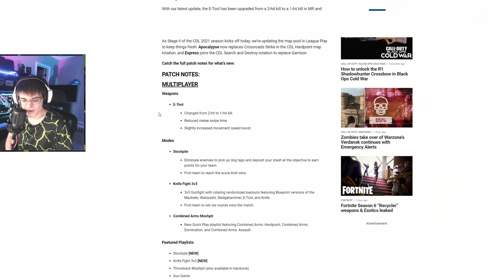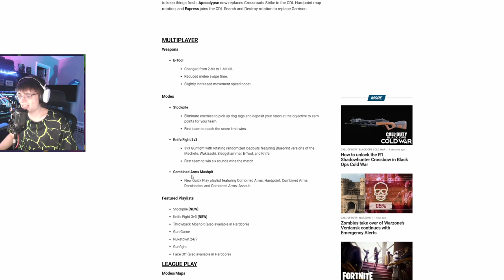INSANE! They BUFFED the SHOVEL and IT'S CRAZY GOOD NOW! Best MELEE 100%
They buffed the shovel in today's cold war / warzone update. The Shovel is now the best MELEE in the game!

THE SOCKS STAY ON!

Unlock DM ULTRA at a WORLD RECORD PACE! Tips and Tricks to Unlock DM ULTRA in Multiplayer FAST!